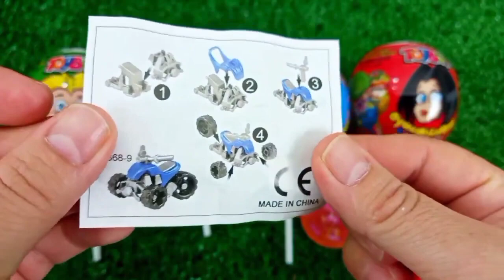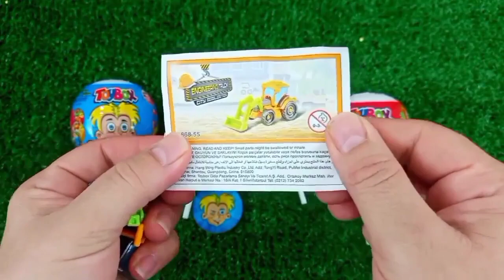Old 7 Rainbow Satisfying Video I DIY How to make Rainbow Slime Candy Baby Shark Kinetic Sand Cutting